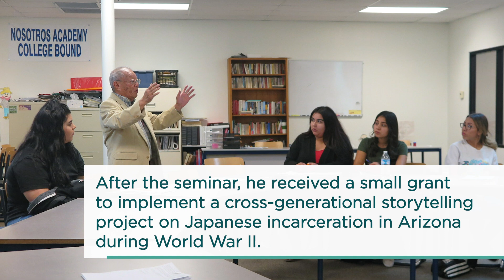Uncovering Forgotten Stories - Torran Anderson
ExchangeAlumni
Torran Anderson, an ExchangeAlumni of the Fulbright Program, speaks about the project he and the students at Nosotros Academy undertook to uncover and tell the unrecognized stories of Japanese internment survivors in their community.